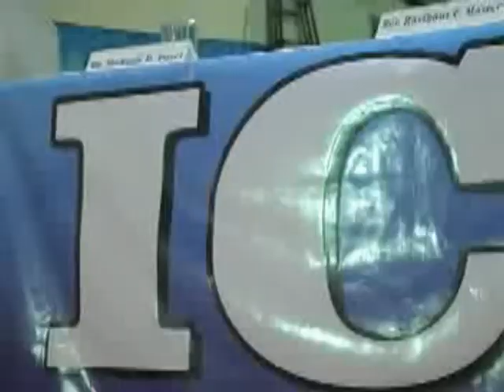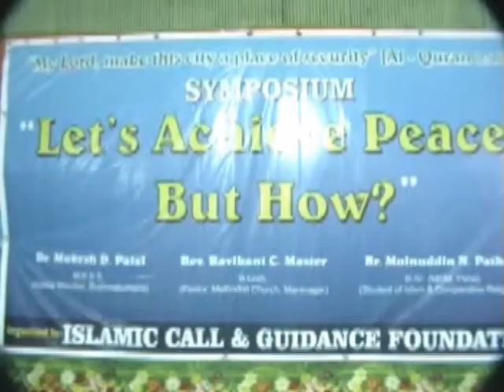Symposium: Let's Achieve Peace, But How??? Full Q & A Session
An incredible symposium among the 3 major religions
Hinduism, Christianity and Islam.
Where scholars of these 3 faiths will gather together on 1 stage to address on the key agenda of promoting peace and communal harmony among different faiths.
Dr. Mukesh D. Patel who has been active member of Bharamakumaris for the past 15 Years will represent Hindu community,
Rev. Ravikant C. Master Pastor Methodist Church will represent Christian community, and
Moinuddin N. Pathan student of Islam and comparative religion, will represent Muslim community.
On Sunday 12th June 2011 from 10 am to 1:30 pm.
At Veer Bhagat Singh Hall, Opposite Usha Talkies Gomtipur Ahmedabad, Gujarat, India.
Organized by Islamic Call & Guidance Foundation Ahmedabad, Gujarat, India.